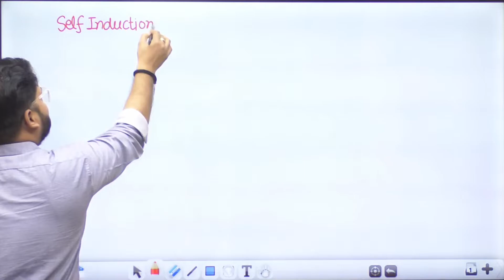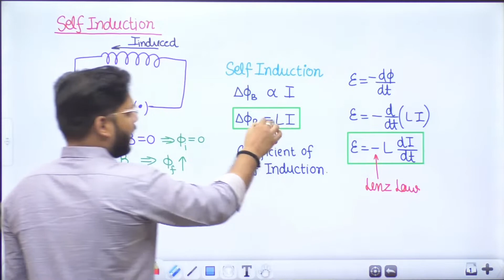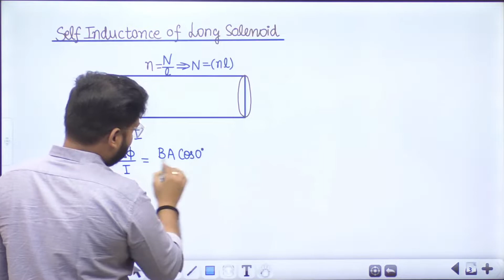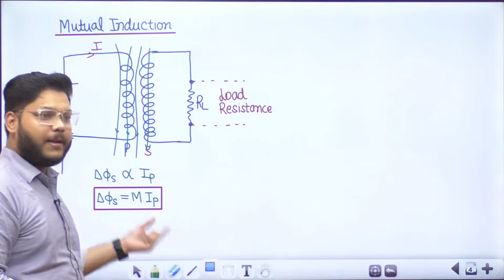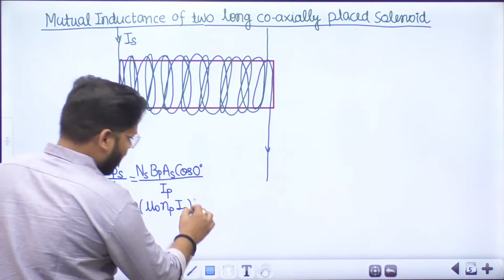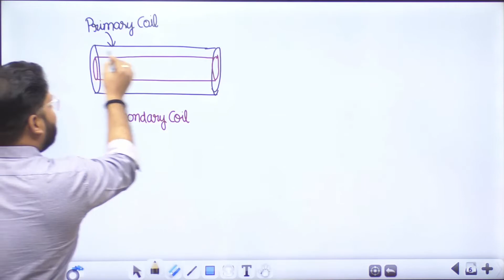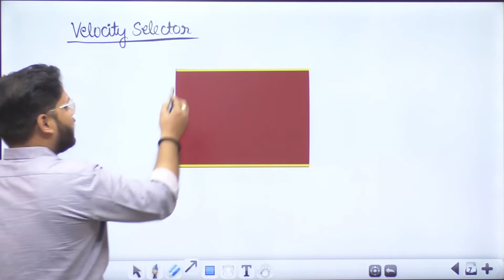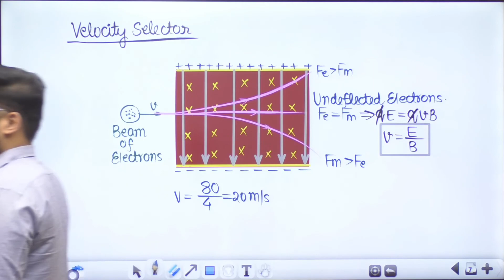MAHA REVISION : ELECTROMAGNETIC INDUCTION | LECTURE 13 | SHAILENDRA PANDEY SIR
🔴 XII CHAPTER 1 : ELECTRIC CHARGES AND FIELDS

About Channel: In this channel, we will cover the whole syllabus of Class 10th, 11th & 12th. All concepts of physics are discussed by Shailendra Pandey sir. Shailendra Sir covers all important topics and important questions from the exam point of view. He has produced a number of toppers in CBSE, ISC Boards, and many students got selected in IITs, NITs and other engineering/medical colleges.